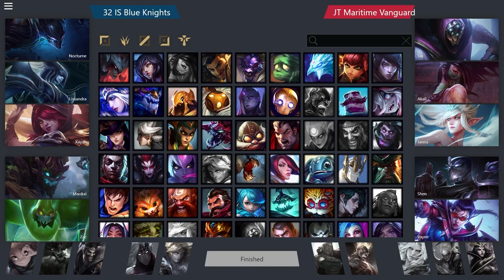32 Blue Knights vs JT Maritime Vanguard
0:00 Draft
15:15 Match Start